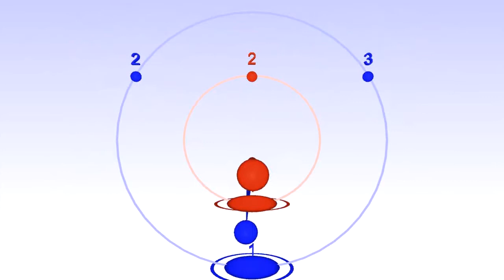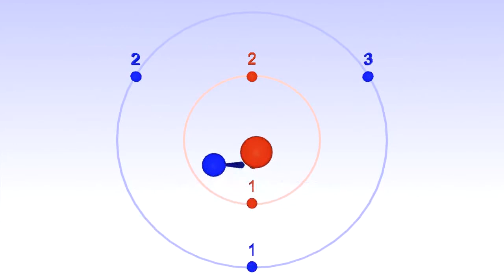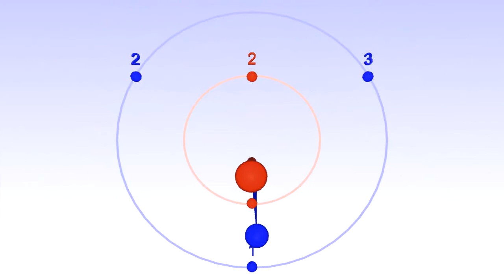Polyrhythm 3:2 (Measure the same, beats different)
HD version of the video for the wikipedia article Made with Bounce Metronome